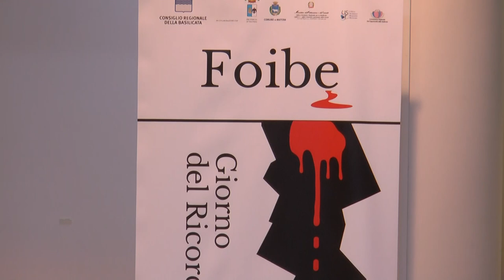Foibe, il Consiglio regionale della Basilicata celebra a Matera la Giornata del Ricordo